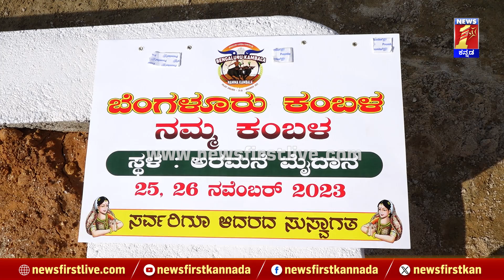Kambala : ಇತಿಹಾಸದಲ್ಲೇ ಪ್ರಥಮಬಾರಿ ಬೆಂಗಳೂರಲ್ಲಿ ಕಂಬಳ ಹೇಗಿರುತ್ತೆ ಸದ್ದು? | Bengaluru | Mysuru Palace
Kambala : ಇತಿಹಾಸದಲ್ಲೇ ಪ್ರಥಮಬಾರಿ ಬೆಂಗಳೂರಲ್ಲಿ ಕಂಬಳ ಹೇಗಿರುತ್ತೆ ಸದ್ದು?  | Bengaluru | Mysuru Palace | @newsfirstkannada